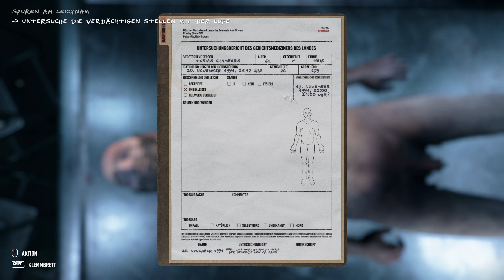AUTOPSY SIMULATOR 🔥Schneid auf den Holger!🔥#001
🔷Bock auf meine MLOs ? Dann schau hier doch mal vorbei :)🔷